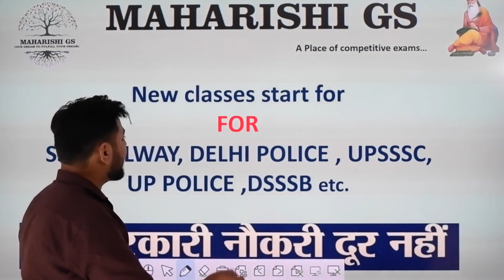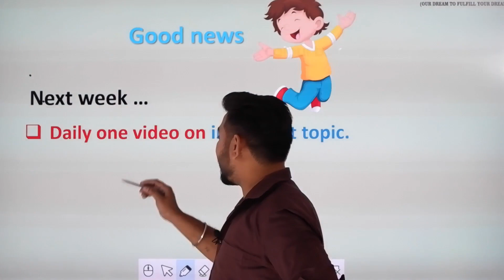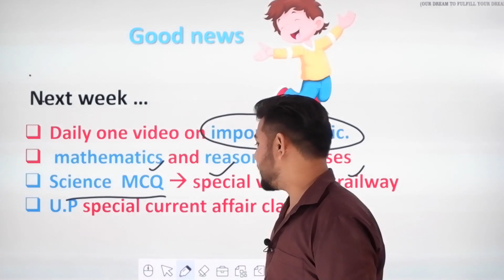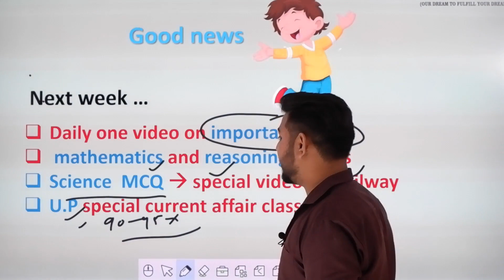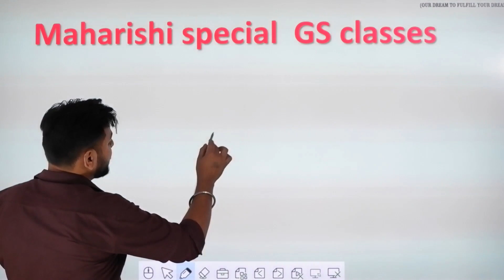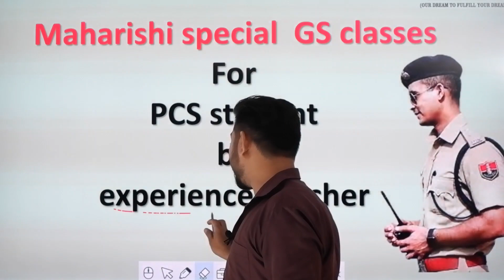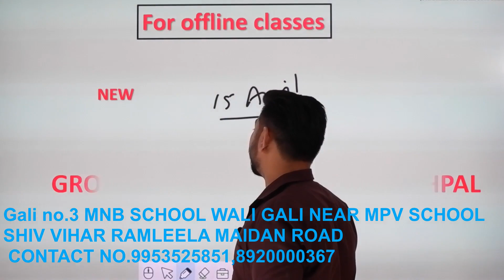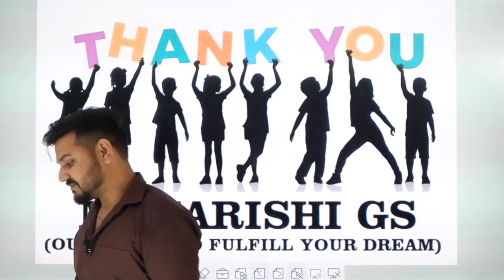Introduction of maharishi gs |maharishi ek nai suruat| YOGESH GOSWAMI SIR | KDL SIR| SSC | PCS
Introduction of maharishi GS